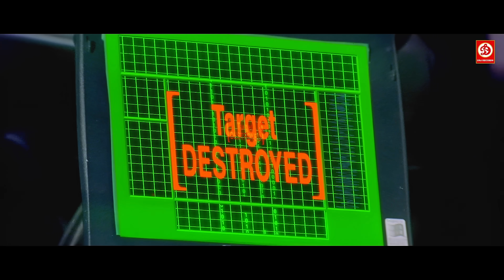अजय देवगन और सनी देओल की धमाकेदार एक्शन सीन्स प्रीति ज़िंटा, तब्बू | Ajay Devgan Vs Sunny Deol Fights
Sunny Deol - New Blockbuster Hindi Full Action Movie | Farz | Preity Zinta | Jackie Shroff
Superhit Bollywood Full Action Movie
सनी देओल, प्रीती जिंटा की धमाकेदार ब्लॉकबस्टर एक्शन फुल मूवी जैकी सरॉफ़, ओम पूरी | फ़र्ज़ मूवी